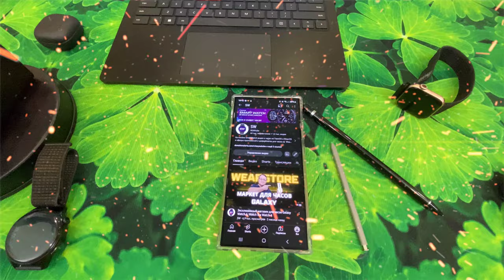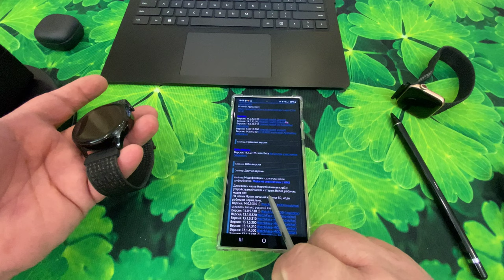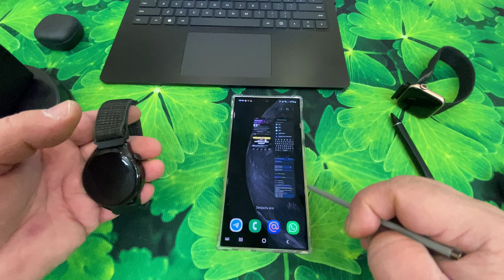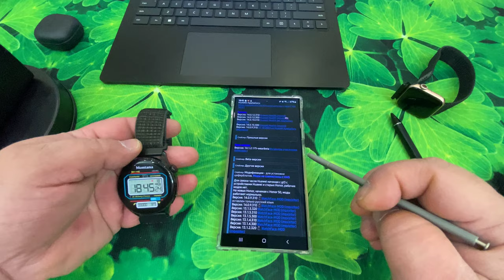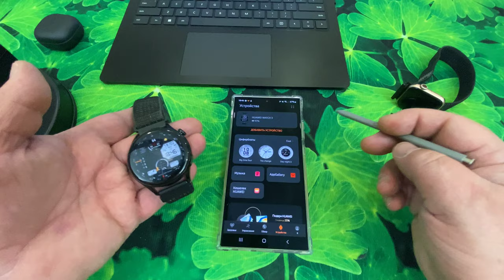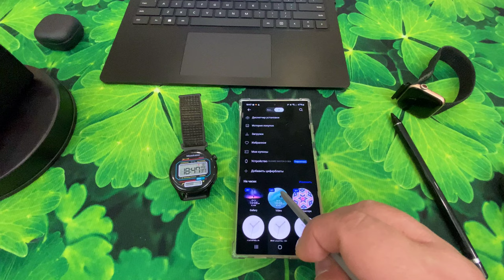Как устанавливать Кастомные, Годные Циферблаты на часы Huawei и Honor